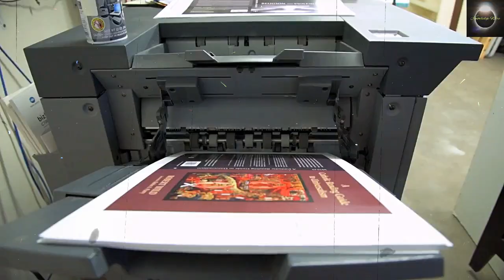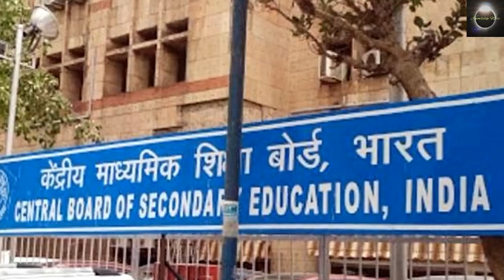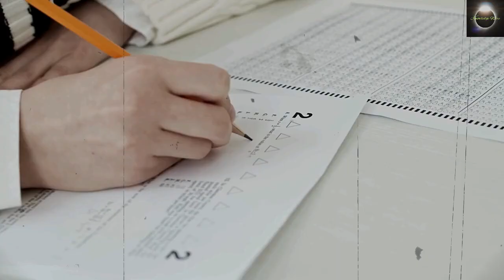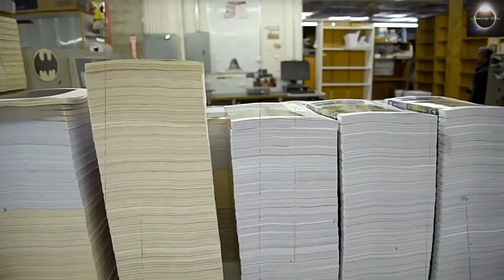Shocking News! 🤔 CBSE के छात्र अब किताब खोलकर देंगे परीक्षा ? | CBSE Open Book Exam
CBSE Open Book Exam: CBSE board examinations are going on. But meanwhile a big news has come regarding CBSE Exams. The news is that soon CBSE board exams will be open book. Open Book means examination by opening the book. This rule will be applicable to all CBSE students from class 9th to 12th.

cbse open book exams
cbse exams
educational video
open book exam advantages and disadvantages
open book exm kya hota hai
cbse exam
cbse board
cbse exam vlog
open book exam concept
ओपन बुक एग्जाम
cbse ओपन बुक एग्जाम
ओपन बुक एग्जाम cbse
सीबीएसई बोर्ड एग्जाम